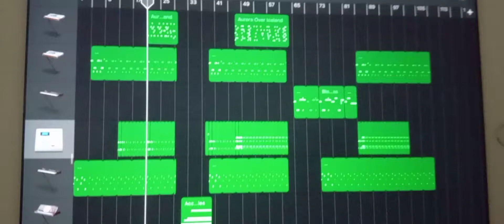tamale likes the tunes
he listens,
he stares,
but I know in reality,
he doesn't really care.